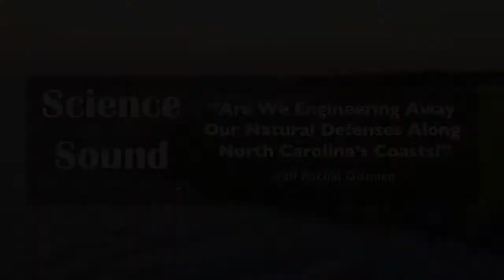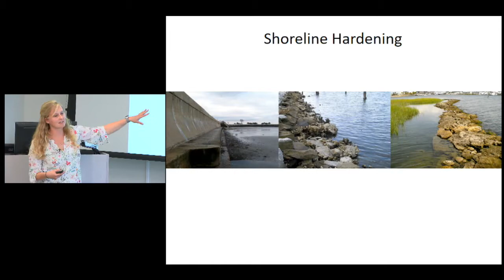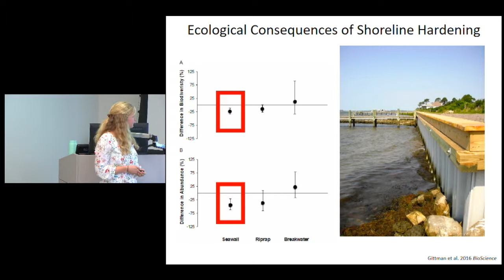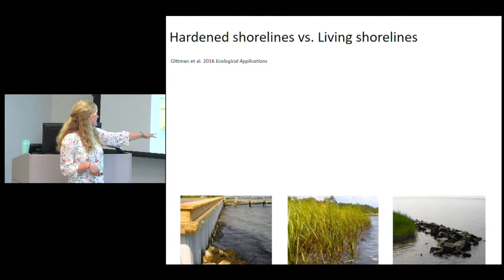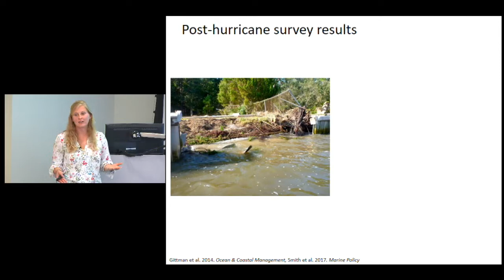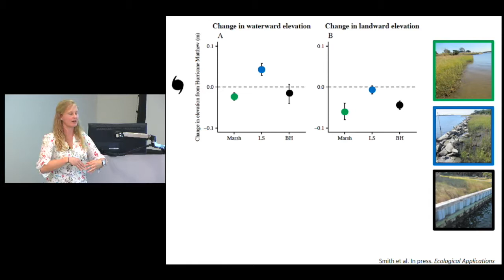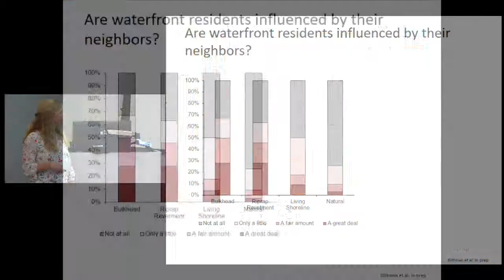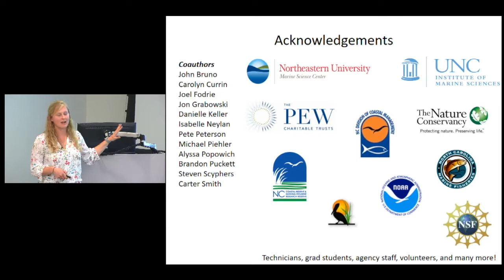Are We Engineering Away Our Natural Defenses Along North Carolina's Coast? 03-29-2018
The Coastal Studies Institute (CSI) recently hosted a lecture on shoreline erosion control strategies as part of its “Science on the Sound” lecture series. This series, held monthly, highlights information on coastal topics and issues in northeast North Carolina. This month, the program featured Dr. Rachel Gittman, Assistant Professor in the Department of Biology at East Carolina University (ECU). Dr. Gittman’s presentation, entitled “Are We Engineering Away Our Natural Defenses Along North Carolina’s Coast?”, highlighted a variety of erosion control strategies, both natural and engineered, and the benefits each bring to coastal systems.

The demand for coastal defense strategies against storms has increased with population growth and development along coastlines. Shoreline hardening is a practice designed to prevent erosion and loss of property, but that also has the potential to alter coastal ecosystem function. Dr. Gittman’s research focuses on understanding the extent, drivers, and ecological consequences of shoreline hardening (e.g., bulkheads), as well as evaluating the functionality of alternative shore protection approaches, such as living shorelines. Results from multi-year field studies and waterfront resident surveys in North Carolina suggest that living shorelines, promote higher diversity and abundances of marine organisms, and are also more resilient to erosion and damage from major storm events than bulkheads.